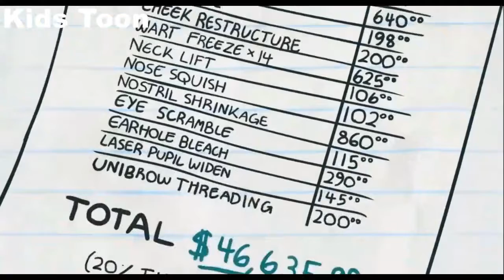Pencilmation Flake It Till You Make It! Animation Short Film Pencilmation